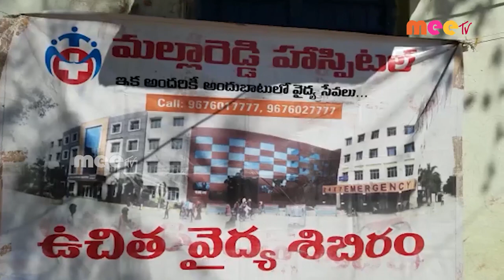ఉచిత వైద్య శిబిరం